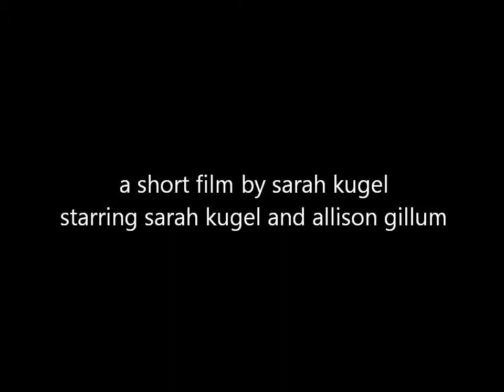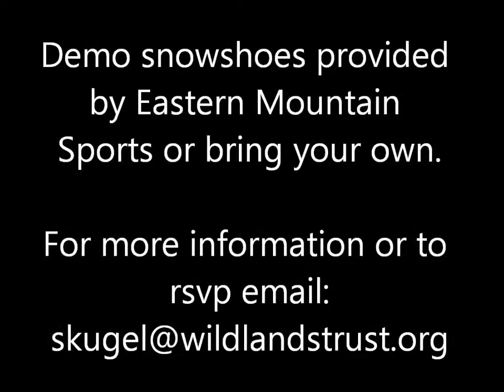Wildlands Trust Snowshoeing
BYOSnowshoes or enjoy a FREE rental with Wildlands Trust and Eastern Mountain Sports on Feb. 19th, 2011!